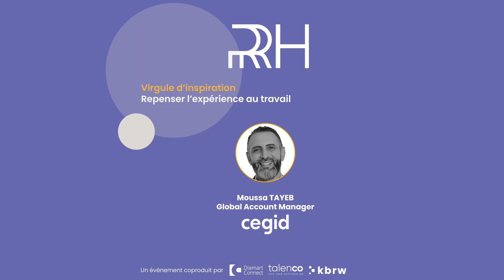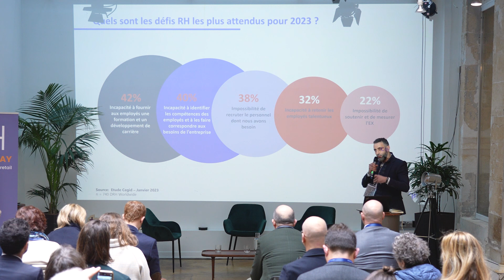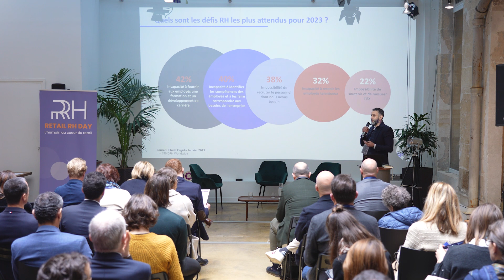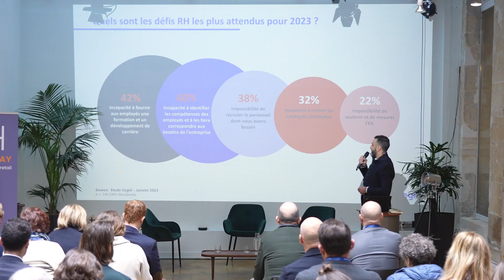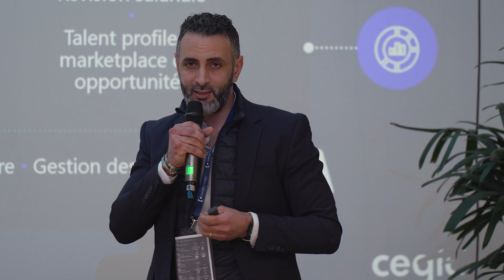Virgule d’inspiration : Repenser l’expérience au travail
Repenser l’expérience au travail

De l’acquisition des talents au développement des compétences, repensez l’expérience professionnelle grâce à des technologies innovantes. Un sujet abordé par Moussa Tayeb, Sales Large Account & Team Leader de Cegid lors de sa prise de parole au RetailRHDay.